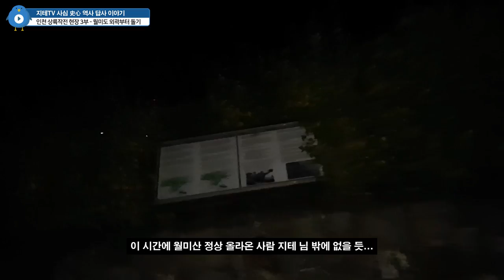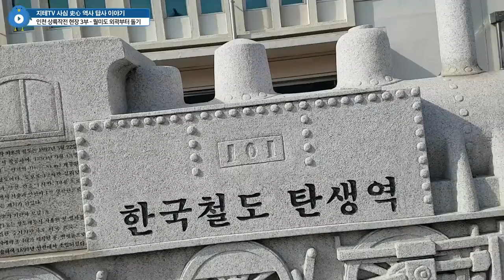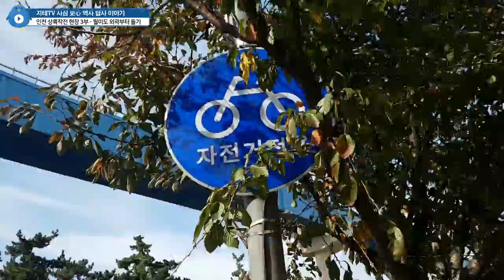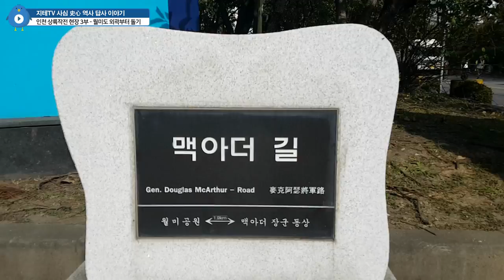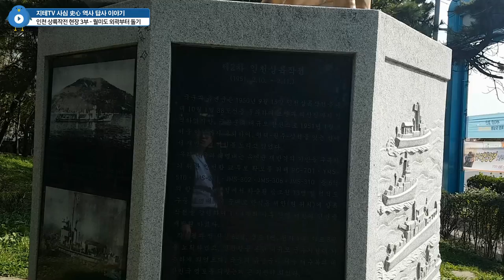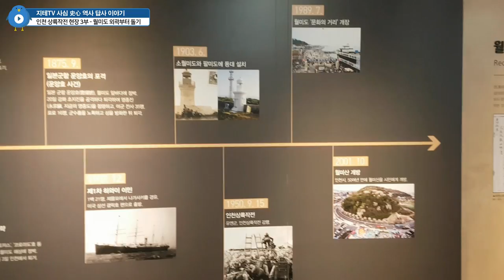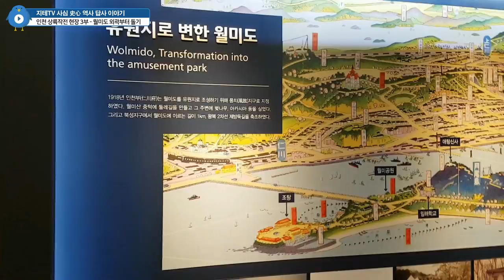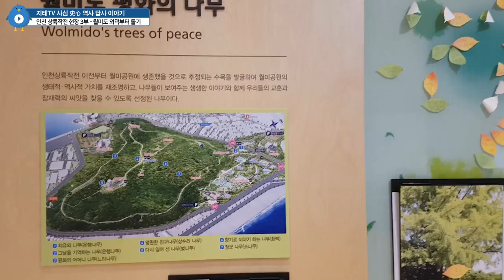월미도 🏝 외곽부터 천천히 훑어볼까요 Wolmido | 지테TV 사심 역사 173화 1부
원래 월미도를 10월 말에 촬영을 하긴 했는데, 급하게 야간 촬영만 진행했었죠. 뭐 그랬다가 하마터면 구로역까지 가는 막차를 놓칠 뻔했죠. ㅋㅋ

어쨌든 그래서 다시 촬영에 나섰던 날. 대놓고 낮에 갔으니까 외곽부터 차근차근 훑어볼게요.